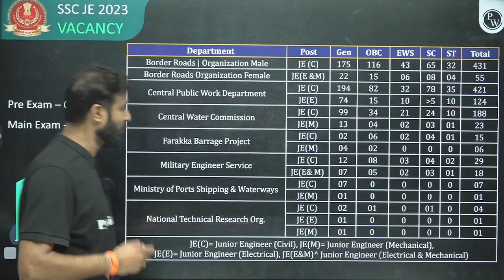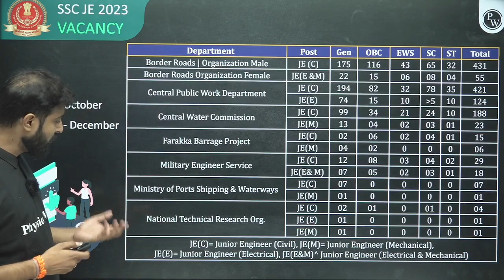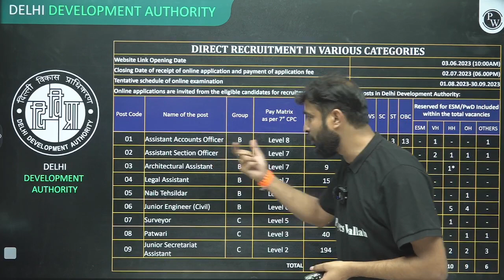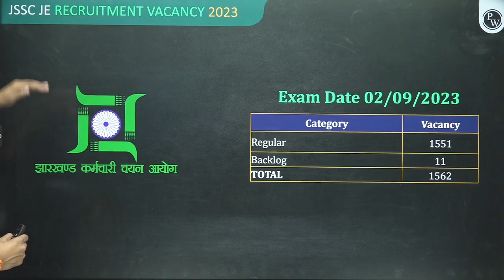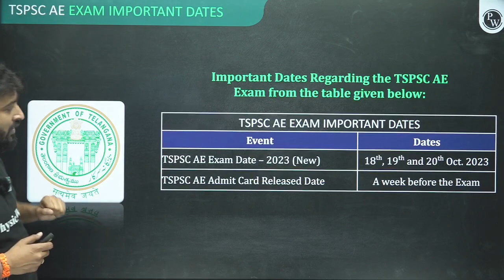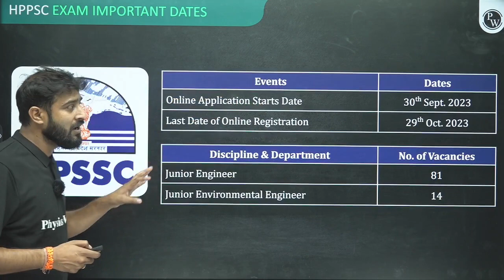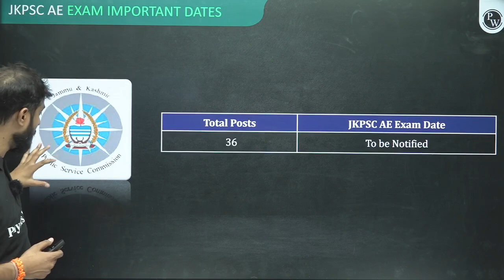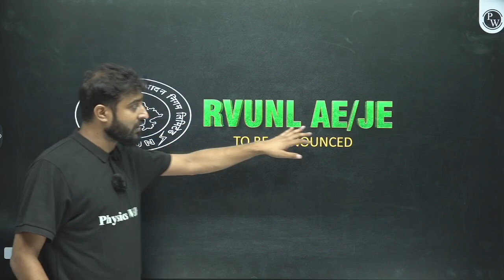TOP 10 🔥🔥 Government Job Opportunities for AE/JE Aspirants | Engineers Wallah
Are you an aspiring AE/JE looking for the best government jobs in India? Look no further! In this video, we've compiled a list of the top 10 government jobs for AE/JE aspirants. From railways to public works, we've got you covered. We'll provide you with all the information you need to know about each job, including eligibility criteria, job responsibilities, and salary.

📌 𝐁𝐀𝐓𝐂𝐇 𝐃𝐄𝐓𝐀𝐈𝐋𝐒 -
- PDF Notes
- DPP PDFs with video solutions
- Weekly Tests
📌 𝐄𝐍𝐆𝐈𝐍𝐄𝐄𝐑𝐒 𝐖𝐀𝐋𝐋𝐀𝐇  𝐒𝐎𝐂𝐈𝐀𝐋 𝐌𝐄𝐃𝐈𝐀 -
📌 𝐏𝐇𝐘𝐒𝐈𝐂𝐒 𝐖𝐀𝐋𝐋𝐀𝐇 𝐒𝐎𝐂𝐈𝐀𝐋 𝐌𝐄𝐃𝐈𝐀 -
3GovernmentJobs